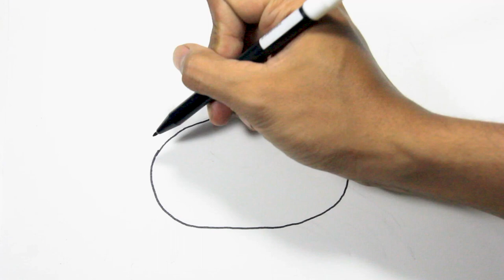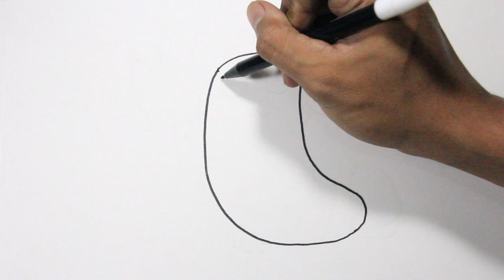Mainan hewan laut kepiting dan lobster - Menggambar dan mewarnai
mainan hewan laut
kepiting dan lobster